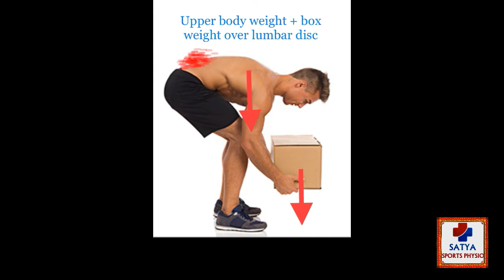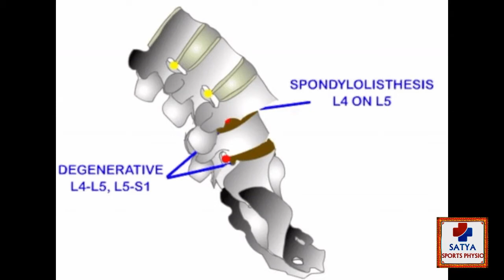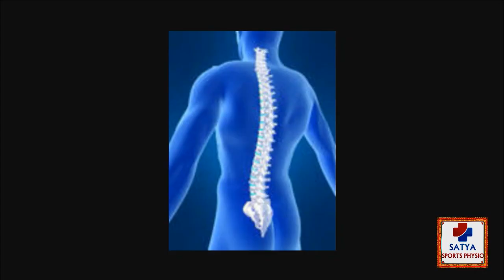spondylolisthesis | నడుంనొప్పితో బరువులను ఎత్తడం చాలా ప్రమాదకరం. by Dr. Satya ఫిజియెూ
one of back pain enhancing factor is forward bending in our daily activities,  reduced lower back muscle strength & degenerative lumbar vertebrae creates lumbar spondylitis.